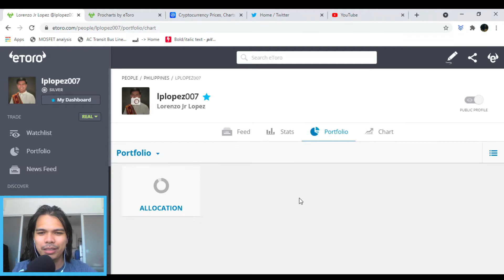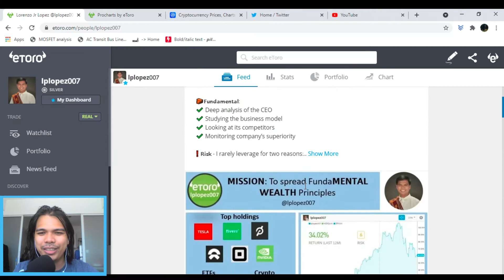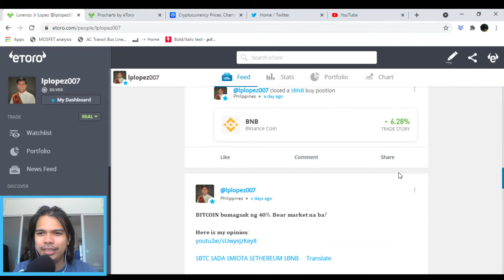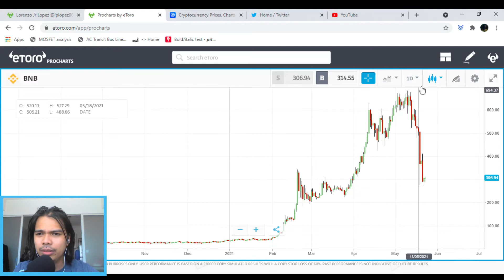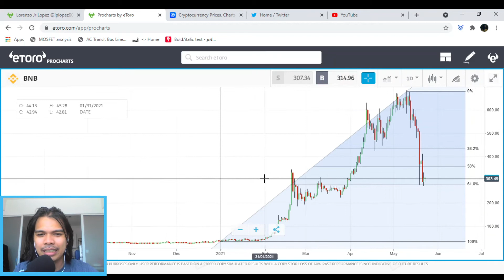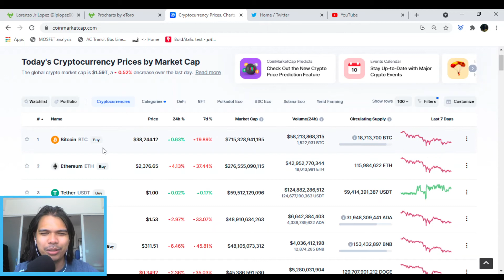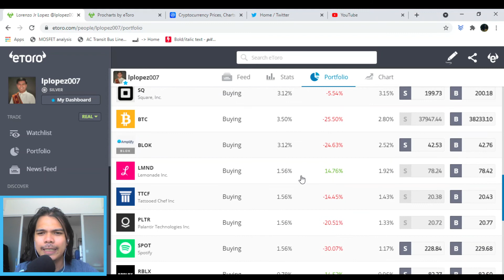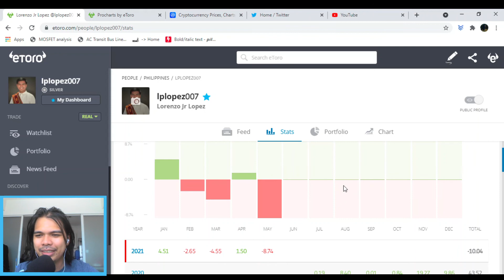Crypto bull trap? Cardano flips Binance in market cap!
Currently, I am heavily invested in tesla and cardano.
My perspective changes overtime as I learn more about my holdings.